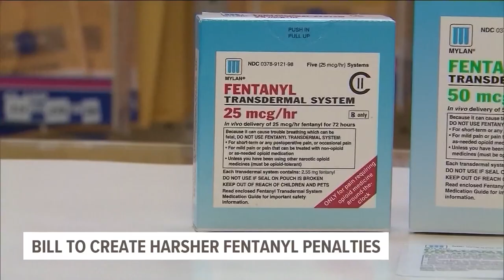Top Headlines: Northwest Arkansas and River Valley news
Check out today's headlines for local news across our area.